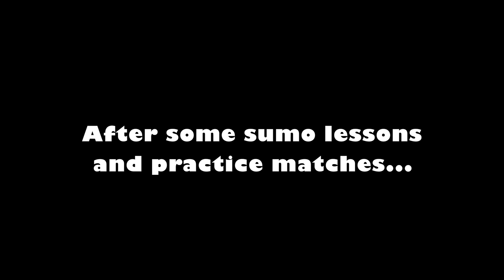Towa thanks Subaru for sending her salt (metaphorically) [Hololive/ENG Sub]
Comes with cute Towa sneeze blessings.